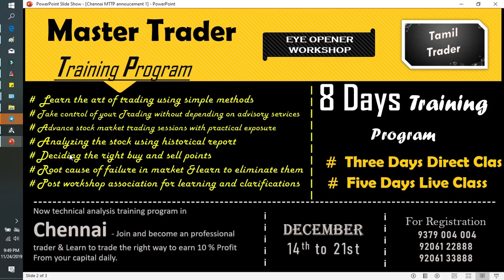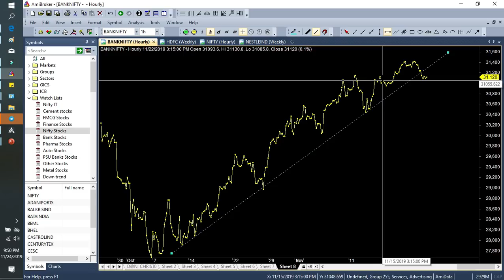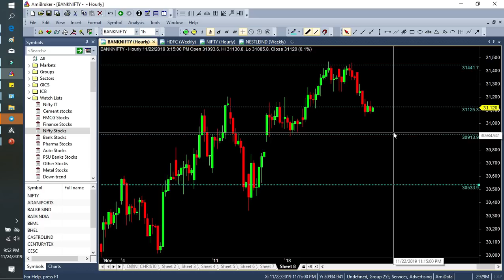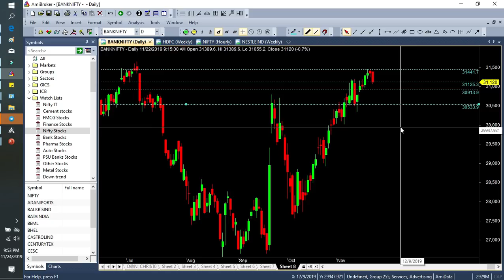Daily BankNifty & Nifty's index Analysis in Tamil 25/11/2019